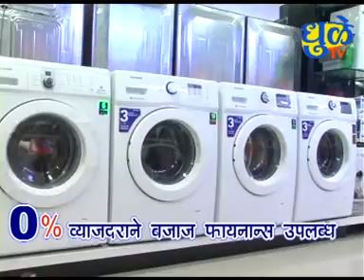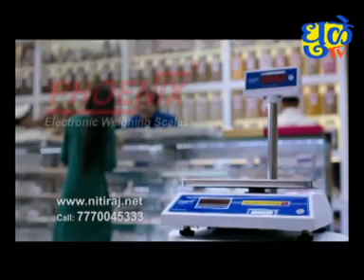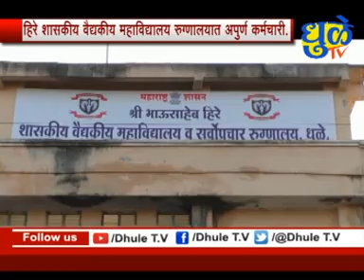Dhule Tv News Bulletin 19 Jun 2020